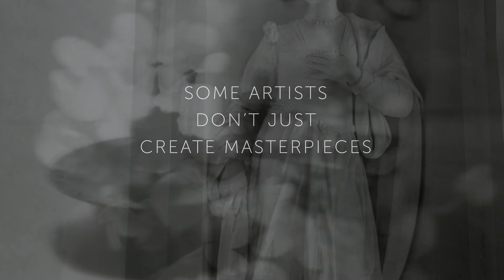Art House - Don Freeman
Art House
Don Freeman, USA 2015, 96'